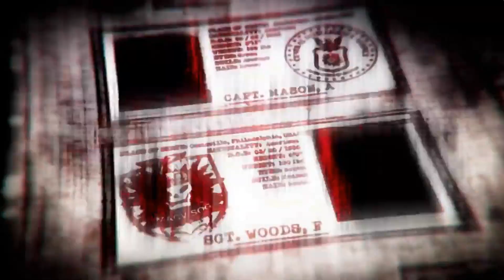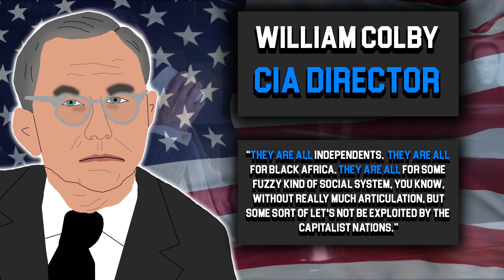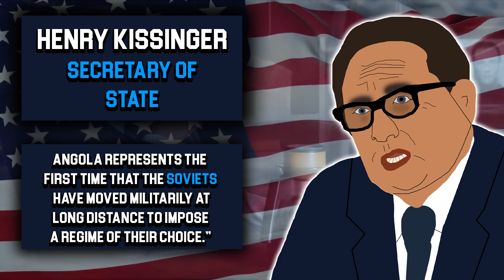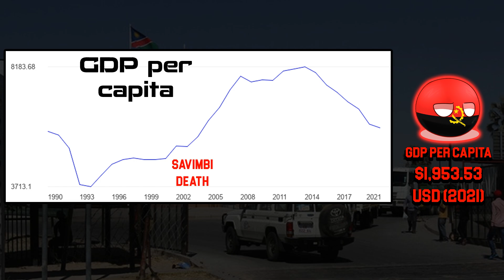How the CIA propped up Jonas Savimbi in the Angolan Civil War?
The Angolan Civil War was a long and brutal conflict that lasted from 1975 to 2002. During this time, various factions fought for control of the country, with the Soviet-backed MPLA on one side and the U.S.-supported UNITA on the other. However, what many people may not know is that the Central Intelligence Agency (CIA) played a significant role in supporting the leader of UNITA, Jonas Savimbi, during the conflict.

In this video, we'll take a deep dive into the CIA's involvement in the Angolan Civil War and their support for Jonas Savimbi. We'll start by providing a brief overview of the conflict and its key players before diving into the specifics of the CIA's role.

We'll explore the covert operations the CIA conducted to support UNITA and how they provided Savimbi with the resources he needed to continue fighting against the MPLA. This includes the provision of arms, ammunition, and training for UNITA soldiers.

We'll also take a look at the consequences of the CIA's support for Savimbi, both for Angola and for U.S. foreign policy. We'll examine how the conflict impacted the country's infrastructure and economy, and how the CIA's actions contributed to the deaths of countless civilians.

Furthermore, we'll explore the reasons why the U.S. chose to support Savimbi and what this says about their foreign policy during the Cold War. We'll examine the political context in which the conflict took place and the strategic interests of the U.S. government at the time.

Overall, this video will provide a fascinating and in-depth look at one of the lesser-known aspects of the Angolan Civil War. Viewers will come away with a greater understanding of the role of the CIA in international conflicts and the consequences of their actions.